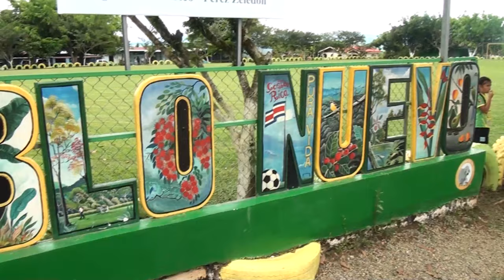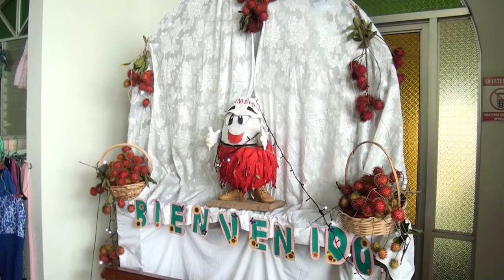Del 30 de agosto al dos de setiembre será la séptima Feria Nacional del Rambután en Pueblo Nuevo de